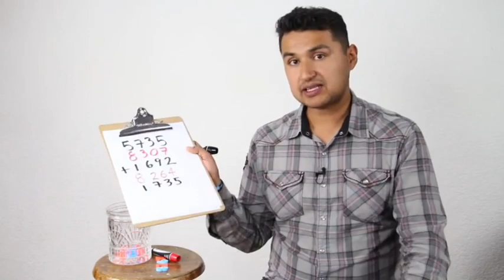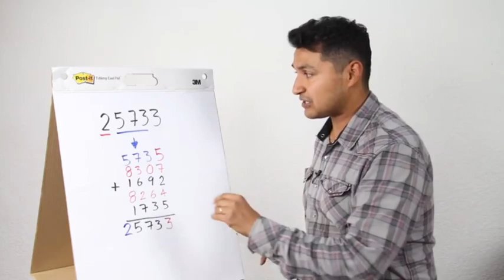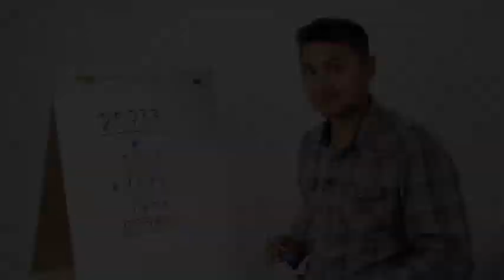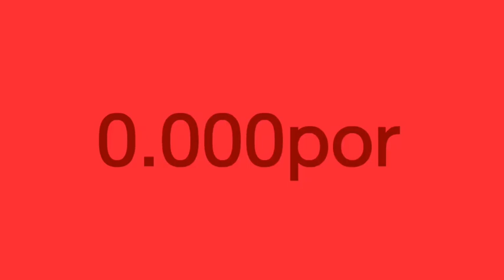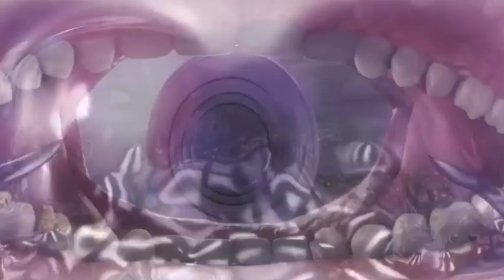youtube en canal 5 capítulo 4